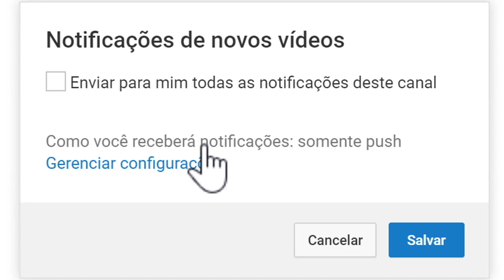Este Homem Deixa Cair Lagrimas ao Ouvir Homem de Deus a Profetizar